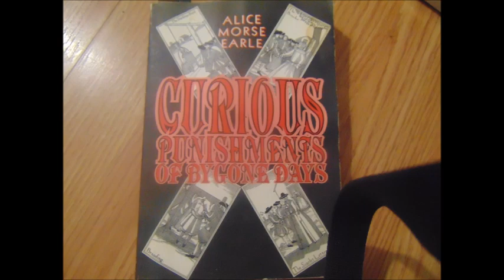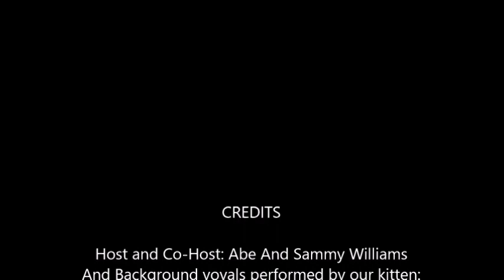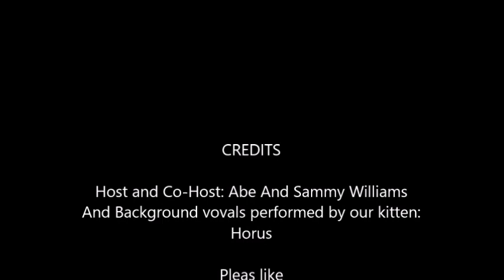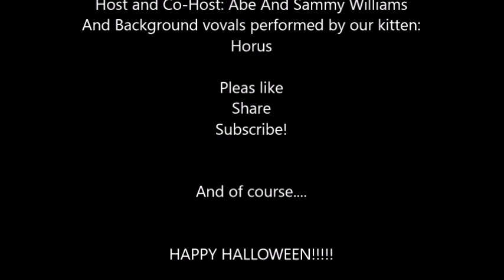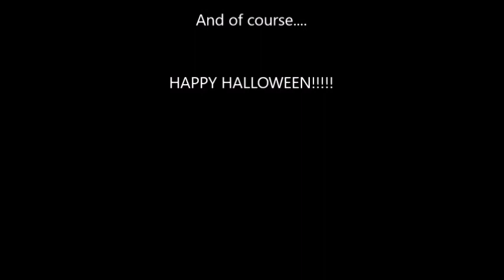Halloween Special! Conspiracy Corner Podcast!: The Bilboes!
A Halloween Special Episode covering a Specific and Torturous device used by the puritans for common crimes and some treasonous...